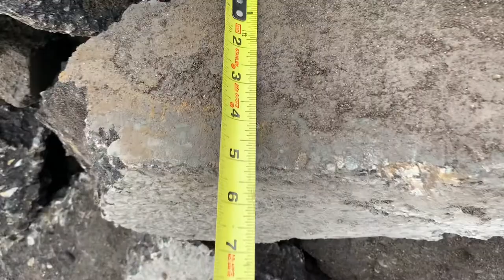Why I don't know how to play guitar - VLOG #67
Good Morning November 18, 2020
If you don't put the time in, you wont learn. Learn then do. Spend the time.

This video is a part of a series that I produced for students in my Woods classes during the 2020/2021 school year.